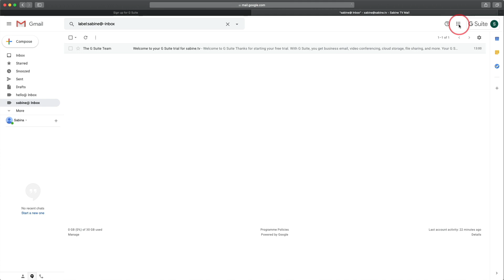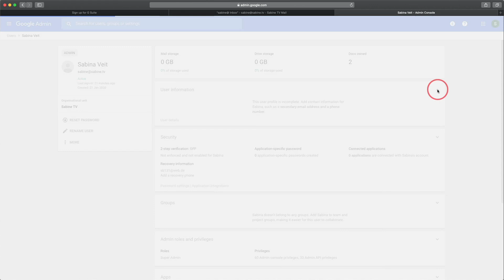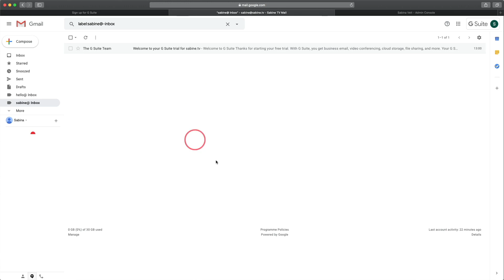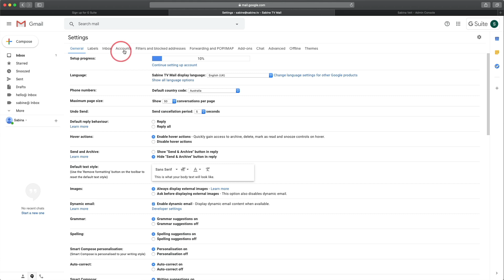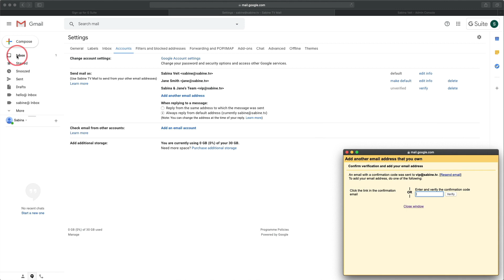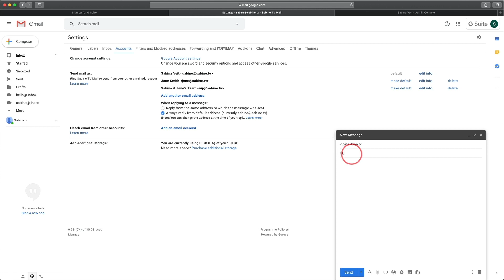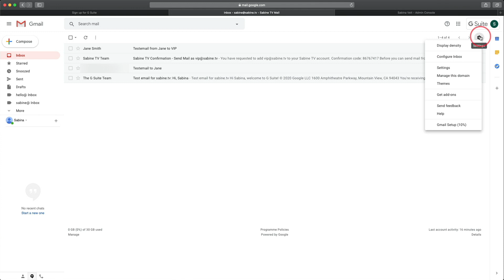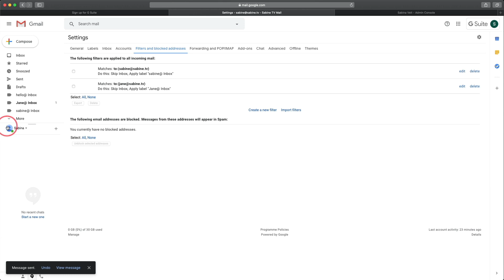G SUITE EMAIL ALIAS (clever hack to set up additional email addresses)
Instead, create an email alias in Gmail as part of your G Suite account (formerly known as Google Apps).

An email alias provides your coaching business with more flexibility when it comes to your email marketing and communication efforts. Plus, setting up and adding G Suite aliases to your existing account isn’t a hard thing to do.

Watch this G Suite tutorial and learn how to create a business email with Gmail, or to be more precise, how to add an email alias to your Google Workspace email (formerly called G Suite email).

I’ll see you in the video.

VIDIQ* (my go-to tool to map out binge-worthy YouTube videos):
(psst: copy the link to grab your free 30-day trial!)

Should you purchase any of their offerings, I may get paid a commission at no cost to you. Even though I highly recommend what they offer, I encourage you to do your own research before buying anything.

0:00 Get ready to set up your first email alias
1:27 How to access the Google admin console
2:16 Set up the receiving end of your new alias
6:05 Set up the sending end of your email alias
8:24 Verify the email alias that you’ve just created
11:10 Structure your inbox using filters and labels
12:00 Organise your emails the same way that I did

More of a reader? Click the following link to hop over the blog post:

Created with ♡ by Sabine Biesenberger, the gal who's head over heels into marketing and sales strategies that suit your personality and get you clients. Sabine’s renowned for her hands-on support, which makes building a highly profitable yet lifestyle-friendly coaching business simple, doable and fun.